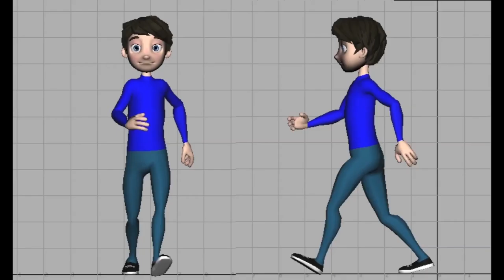Assignment 4: WalkCycle